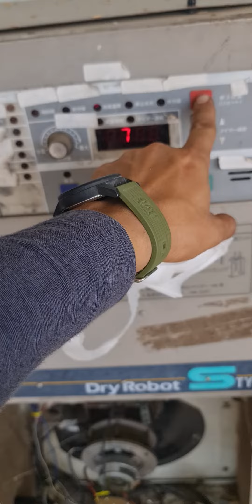เครื่อง​อบข้าว​ เปลือก​ อ.โนนสัง​ จ.หนองบัวลําภู​ ช่าง​เบิร์ด​0925982111​